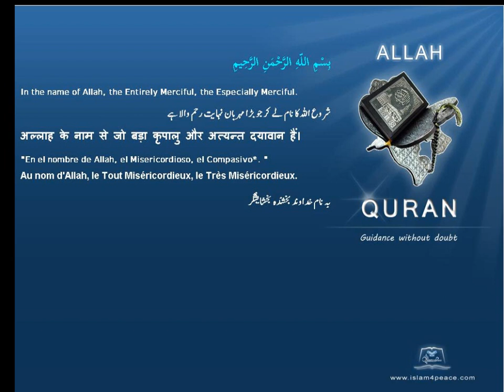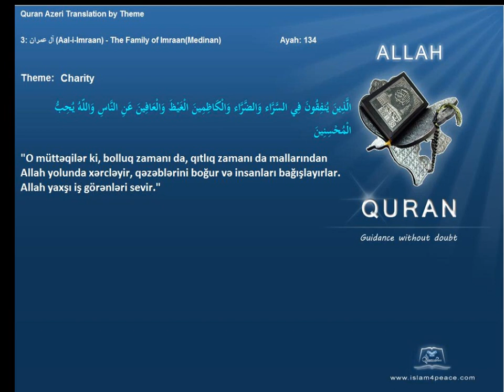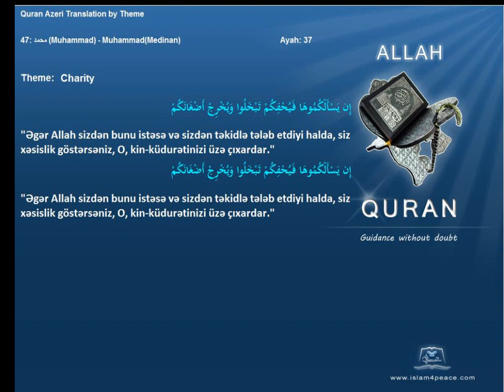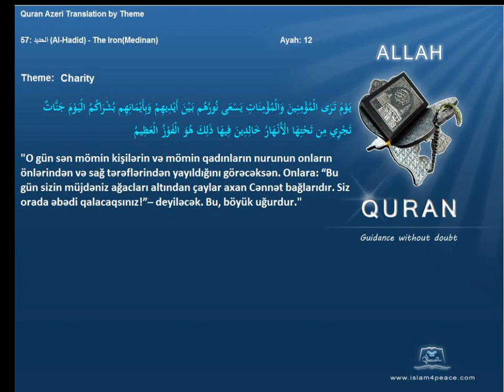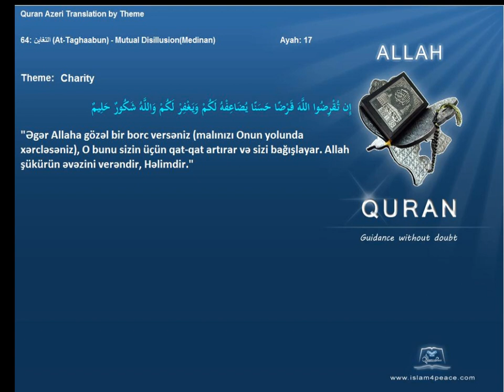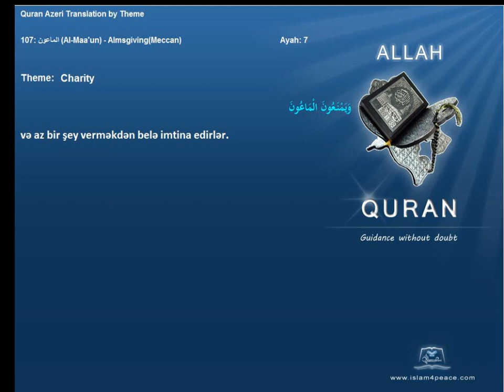Quran by Theme Azeri Charity Islam4Peace com